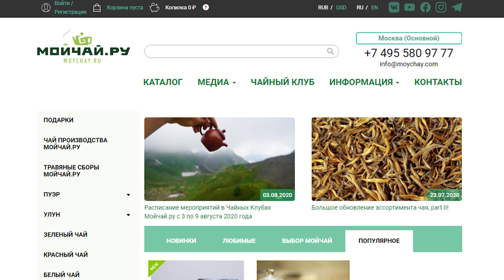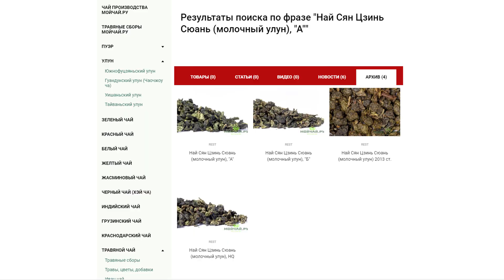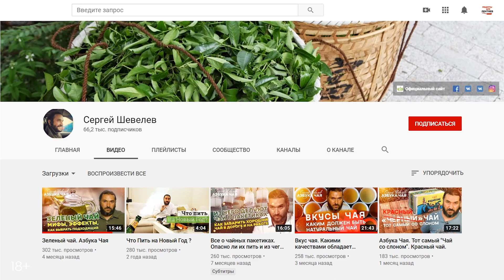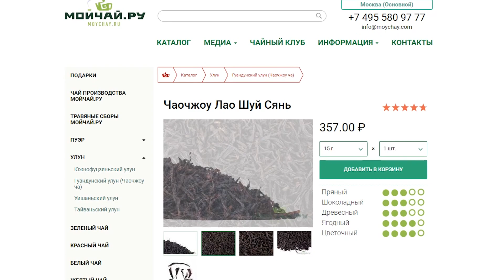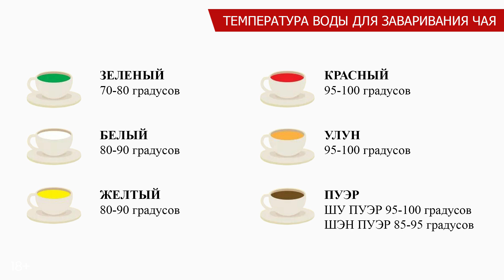Вы НИКОГДА не пили настоящий ЧАЙ - Хотите знать почему?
Разбираемся - как выбрать настоящий чай, чем он отличается от привычного из супермаркета? Какие есть сорта китайского чая, какая в нем польза и как правильно заваривать.

Тайм-коды к видео:
0:00 Вступление
2:55 Зачем покупать китайский чай?
4:42 Сорта китайского чая
12:47 Польза китайского чая
14:01 Как купить хороший чай?
19:41 Как заваривать китайский чай?
23:58 Европейский метод настаивания
27:35 Китайский метод пролива

Ваша Вика Виноградова и канал Рецепты для лентяев 😘
✳️Так же рекомендую посмотреть другие мои видео: